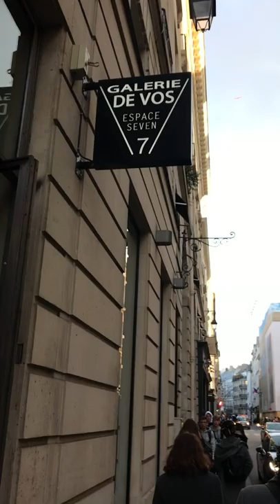Cedric Lollia at Espace Seven - Galerie Jacques De Vos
Birds, Cedric Lollia was born in 1975 in Guadeloupe, living in Guyane, New York, San Francisco, Prague before 'landing' in Paris. Laid up with  an injury Lollia spent a lot of time in bed listening to the birds and decided to paint them in addition he was struck by the catastrophe in ecology with so many of the birds on the verge of disappearing.